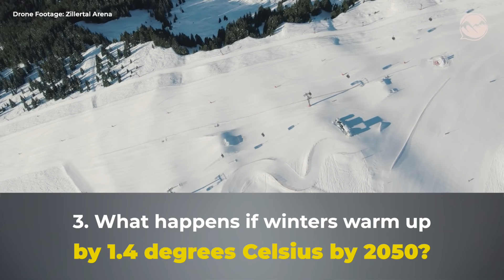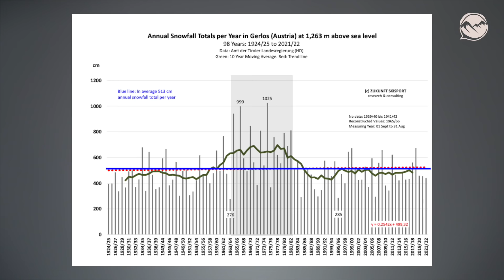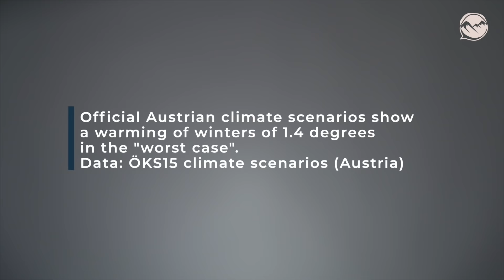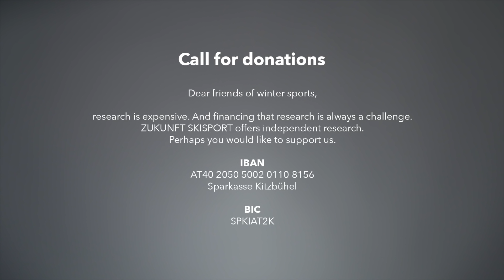GERLOS (Austria): Snow reliability in the year 2050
AGENDA:
00:23 – Today's three research questions
00:52 – Annual snowfall totals in Gerlos (Tirol, Austria)
01:48 – Days with natural snow cover per year
02:09 – Change of snow reliability by the year 2050
02:38 – Lets answer our research questions
03:12 – Ciao / Good bye
03:29 – Sources / References
03:32 – Call for Donations

Produced in May 2022 by Martin Hautz and Matthias Kreuz („Bildmaterial“ Fieberbrunn, Tirol, Austria).

Research is very expensing and financing it is always a huge challenge.

IBAN
AT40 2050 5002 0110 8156
Sparkasse Kitzbühel
BIC
SPKIAT2K

Data:
You can find all references and data sources on a PDF in the "Videos" section of our

Biography Günther Aigner
Günther Aigner is one of the world’s most renowned researchers on the future of ski tourism. He received his double master’s degree in Sports Science and Economic Education at the University of Innsbruck and at the University of New Orleans (UNO, USA). Aigner’s thesis (2004) was on "The Future of Alpine Skiing,” followed by further research at the Institute of Sports Science at the University of Innsbruck. From 2008 to 2014, he was head of winter marketing for the Austrian ski resort Kitzbühel.

Since 2014, Günther Aigner has been leading “ZUKUNFT SKISPORT – Research & Consulting.” He has conducted hundreds of speeches in his home of Austria and around the world, as well as published and contributed to segments on TV, radio, and print media. Aigner has held guest lectures at universities in Baku (AZE), Belgrade (SRB), Sanya (CN), Hanoi (VN), Innsbruck, Salzburg, Kufstein, Krems and Seekirchen (all in Austria), and has been a lecturer for the Austrian Ski Instructor Federation.

In 2019, he was a contributing author for the Austrian Special Report “Tourism and Climate Change” (ASR19) of the Austrian Panel on Climate Change (APCC). Günther Aigner is a member of the Committee No. VII (“Environment”) of the International Organization of Cable Cars (O.I.T.A.F.). Since 2021, he has been studying in the Management PhD program at the University of Innsbruck.